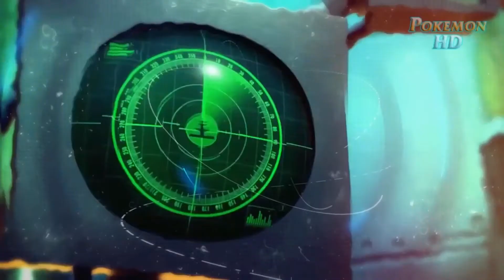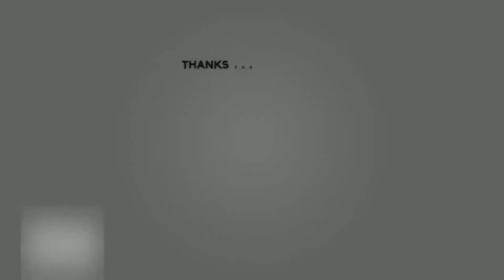Ferdinand (2017) - Memorable Moments